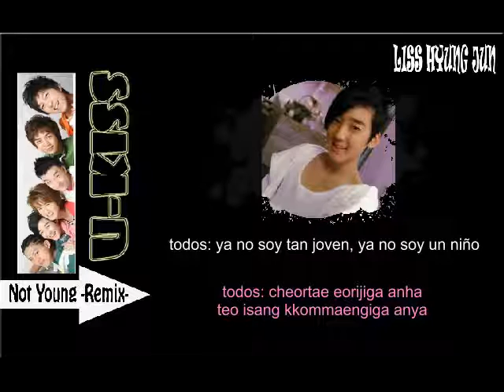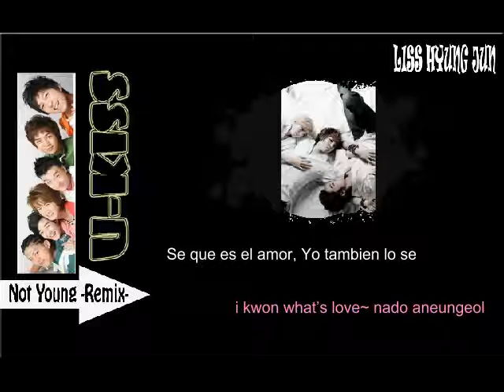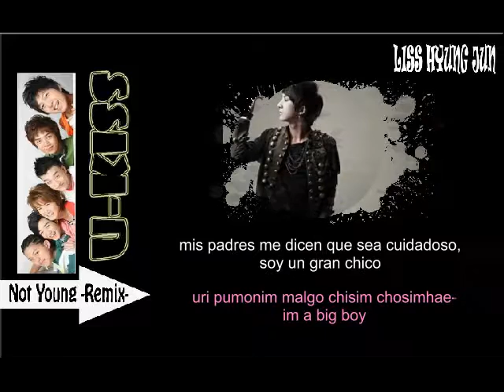U-KISS - Not Young (Remix) (Lyrics esp + hangul)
Cancion: Not Young (Remix)
Artista: U-KISS
Album: Only You
Edicion de video: Liss Hyung Jun